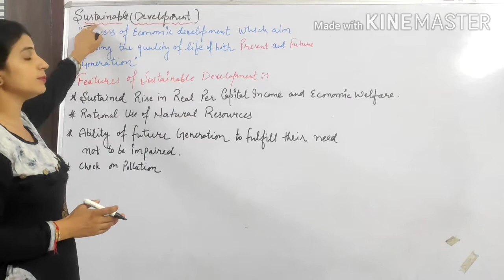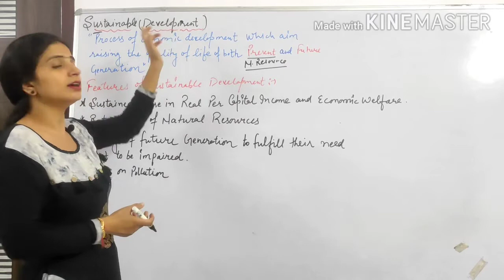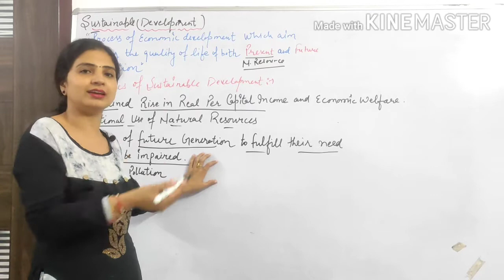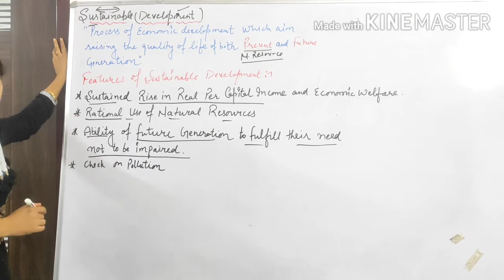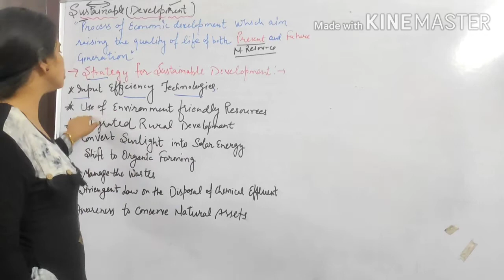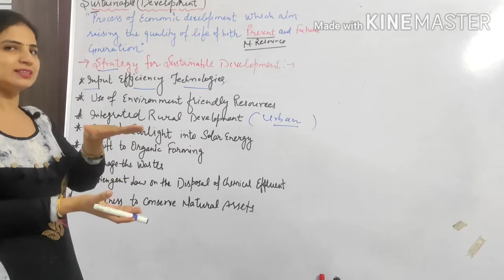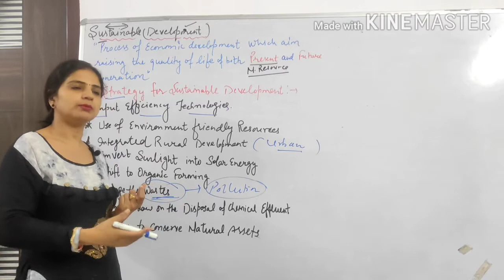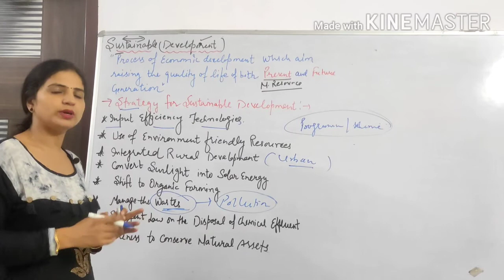sustainable development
lecture-4